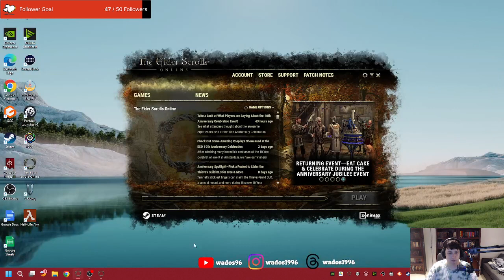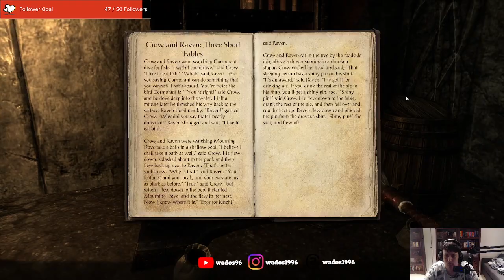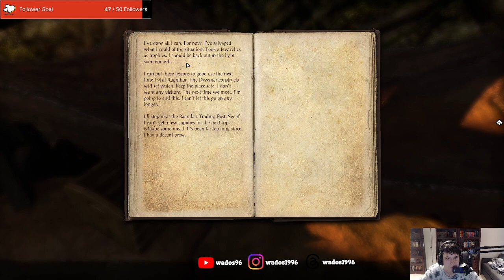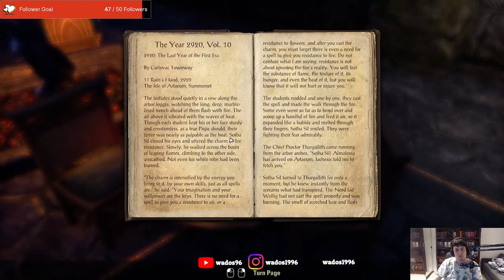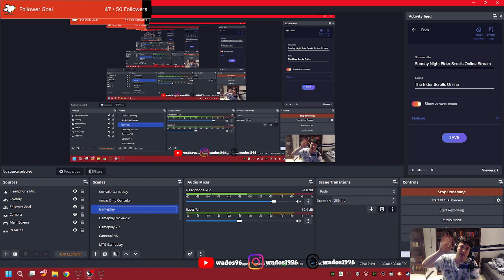Did a few more guild quests - ESO Stream 22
This stream I do a few more guild quests. Including finishing the Fighters Guild line I think. While waiting for the next Mages Guild quest I continue with the Ebonhart pact.